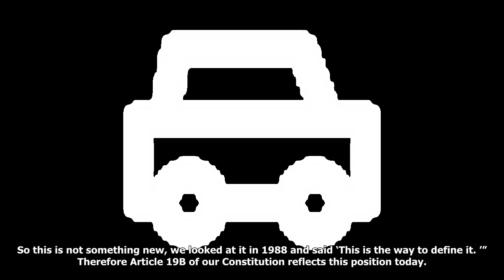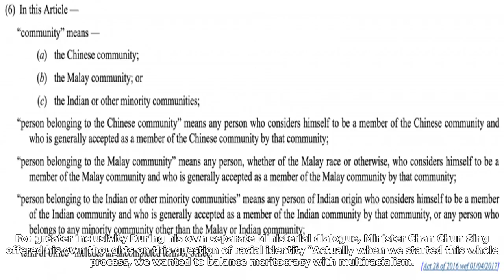Criteria on who is a malay already set out in 1988 for grc system: k shanmugam